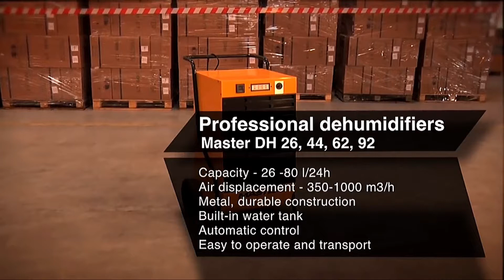Master Isušivači vlage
1️⃣MASTER DH92
80 L/ 24 h
2️⃣MASTER DH62
52 l / 24h
3️⃣MASTER DH44
41 L/ 24 h
4️⃣MASTER DH26
28 l / 24h

5️⃣Aerial ASE 400
36 L/24 h
480 m³ / h
6️⃣Aerial ASE 300
25,7 L/ 24 h
300 m³ / h
7️⃣Aerial ASE 200
18,75 L/ 24 h
200 m³ / h
8️⃣MASTER DH92
80 L/ 24 h
9️⃣MASTER DH 44
41 L/ 24 h
1️⃣0️⃣MASTER DHP 65
56 l / 24h
1️⃣1️⃣MASTER DH 752
47,2 l / 24h
1️⃣2️⃣MASTER DH 720
20 l / 24h
1️⃣3️⃣ MASTER DH 721, 731, 751, 771, 711, 716, 720, 745, DHA 10.